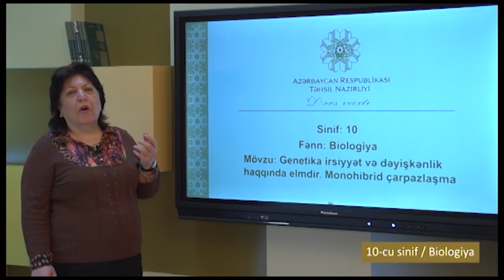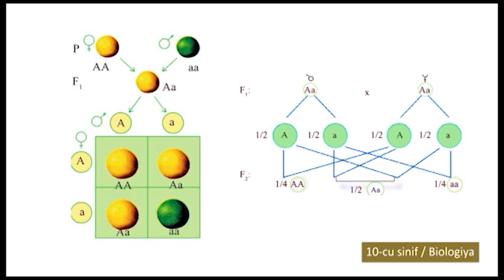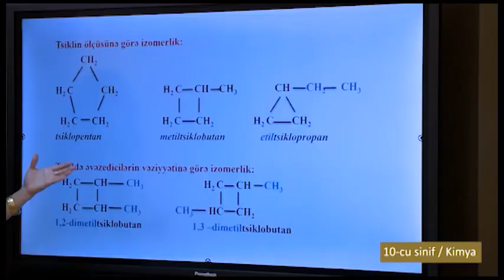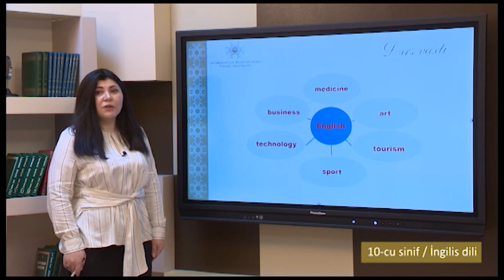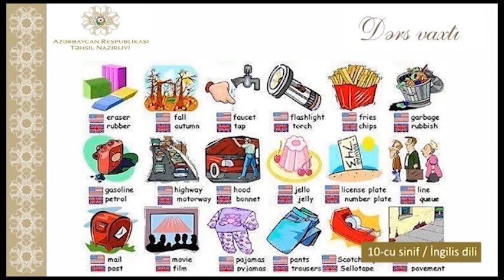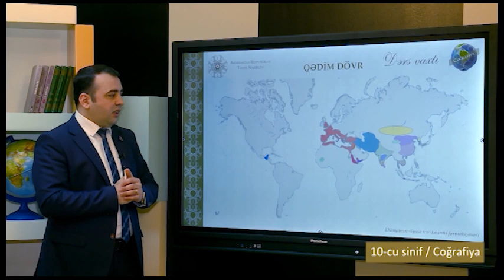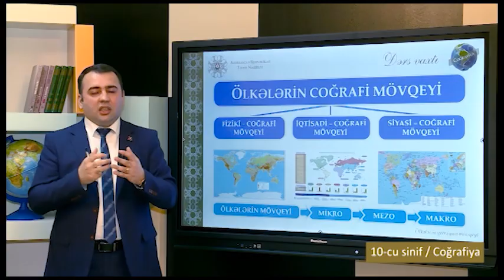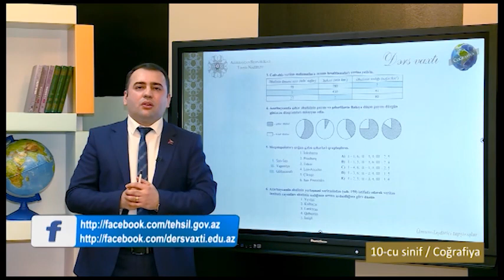“Dərs vaxtı”: 10-cu sinif dərsləri (21.04.2021)